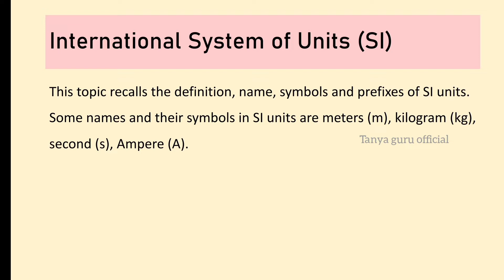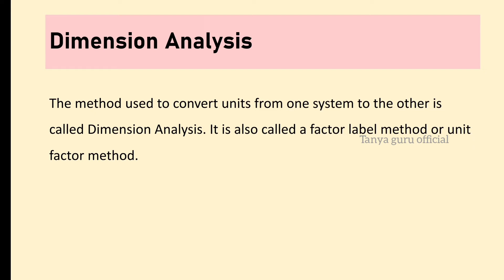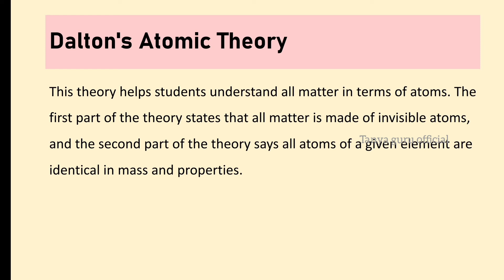CHEMISTRY FOR CLASS XI GLOSSARY CHEMISTRY ! FULL IN ENGLISH